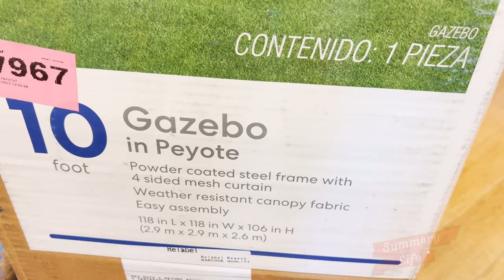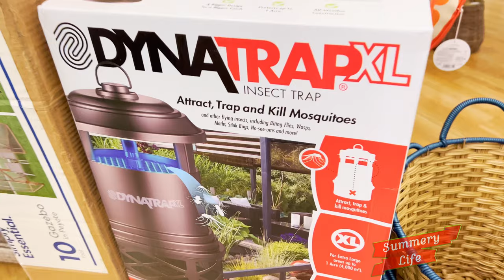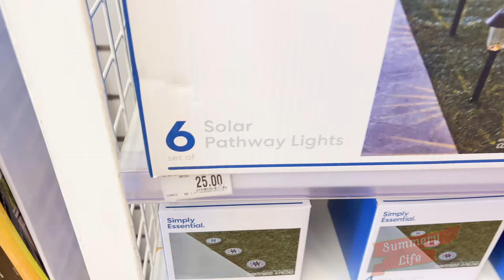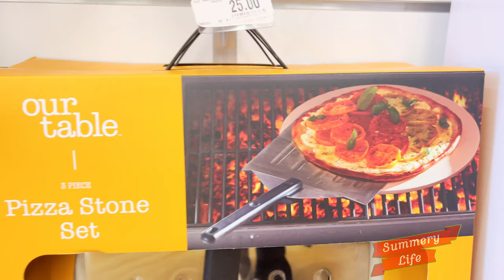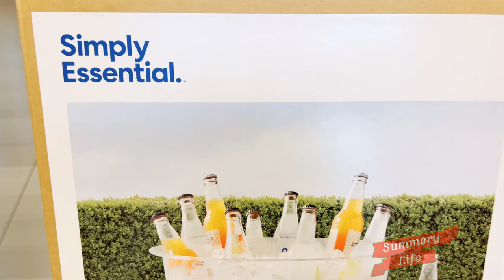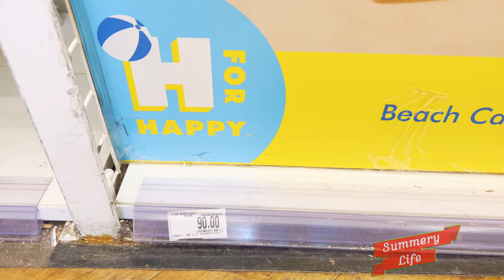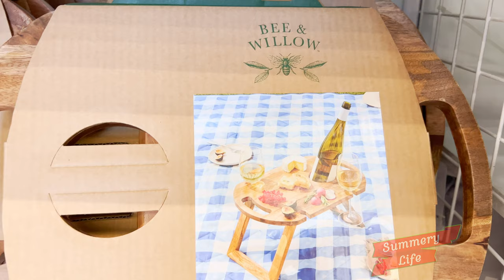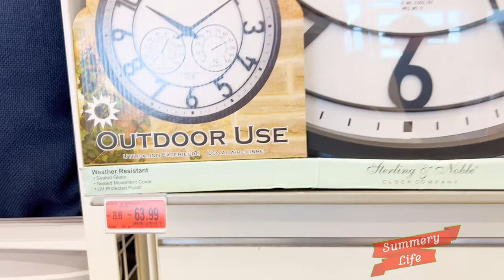NEW Bed Bath & Beyond HOME LIVING Furniture DECOR Summer Items